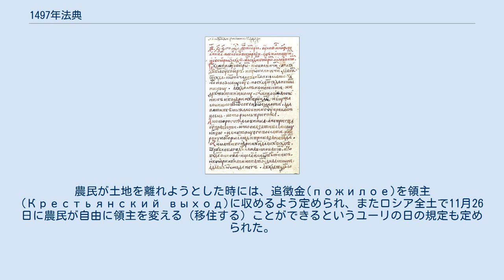1497年法典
1497年法典または1497年のスジェブニク (ロシア語:Судебник 1497 года) は、1497年にモスクワ大公イヴァン3世が発した法令集。
地域ごとに分かれていた法を統一することにより、ロシア国家の中央集権化に大きな役割を果たした。
 1497年法典におさめられた内容は、大元では古ルーシ法に起源をもつが、ルースカヤ・プラウダ、プスコフ裁判法典、モスクワ大公の勅令、慣習法などを取り込んで、時代とともに変化した政治・経済的状況に適応している。
法令集は訴訟法が中心であり、裁判管轄や裁判所ヒエラルキーといった司法体制やを整備し、弁護士費用なども規定している。
また基本的な犯罪基準（騒乱罪、冒涜罪、名誉棄損など）や捜査方法を統一・整理し、死刑や鞭打ちなどの刑罰も定めた。
また封建制の元で地主を保護するため、各階級勢力独自の法整備を制限し、時効制度を拡大した。
諸公国やボヤール、大公の直轄地の財産を侵害した者には鞭打ち、農民に対するそれは罰金が科せられた。
農民が土地を離れようとした時には、追徴金(пожилое)を領主 (Крестьянский выход)に収めるよう定められ、またロシア全土で11月26日に農民が自由に領主を変える（移住する）ことができるというユーリの日の規定も定められた。